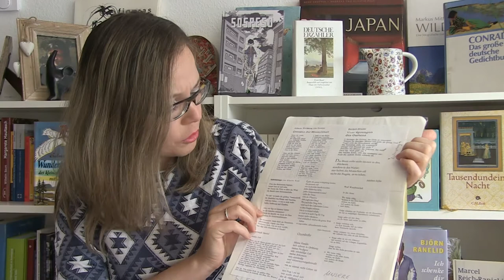Selma erklärt: Christoph Meckel, Andere Erde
Selma Mahlknecht liest und analysiert das Gedicht "Andere Erde" von Christoph Meckel.

Wenn erst die Bäume gezählt sind und das Laub
Blatt für Blatt auf die Ämter gebracht wird
werden wir wissen, was die Erde wert war.
Einzutauchen in Flüsse voll Wasser
und Kirschen zu ernten an einem Morgen im Juni
wird ein Privileg sein, nicht für viele.
Gerne werden wir uns der verbrauchten Welt
erinnern, als die Zeit sich vermischte
mit Monstern und Engeln, als der Himmel
ein offener Abzug war für den Rauch
und Vögel in Schwärmen über die Autobahn flogen
(wir standen im Garten, und unsre Gespräche
hielten die Zeit zurück, das Sterben der Bäume
flüchtige Legenden von Nesselkraut).
Shut up. Eine andere Erde, ein anderes Haus.
(Ein Habichtflügel im Schrank. Ein Blatt. Ein Wasser.)